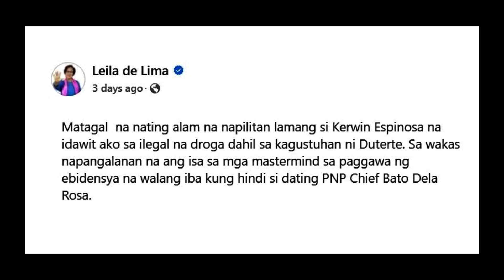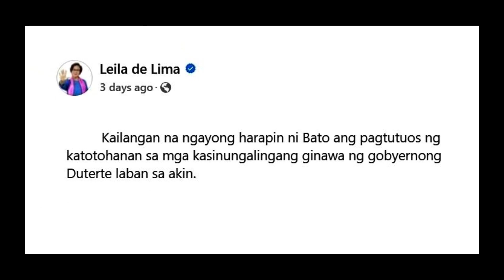Leila de Lima seeks Bato dela Rosa accountability over false drug claims against her